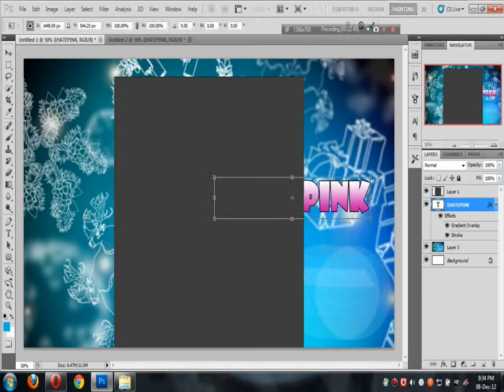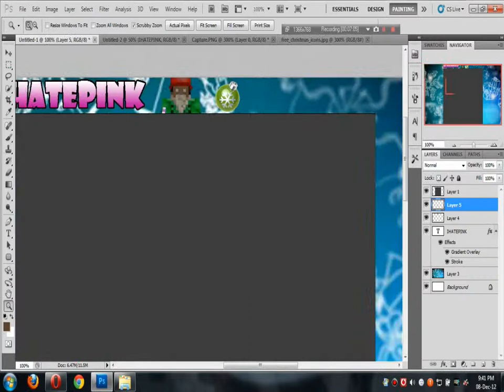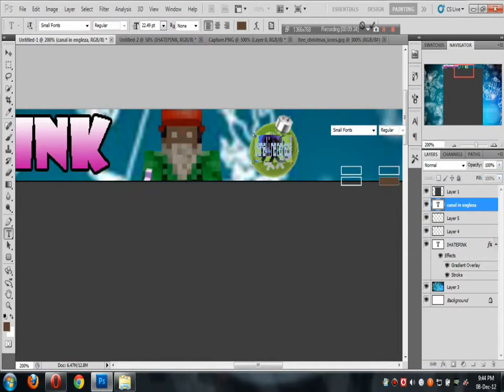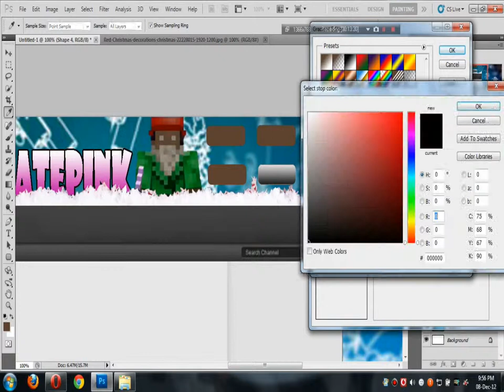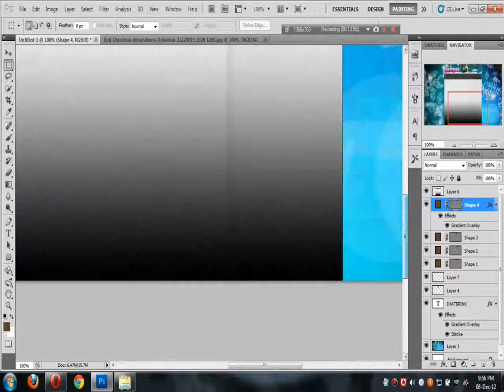Christmas backgrounds for IHATEPINK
Skype:creative.kids